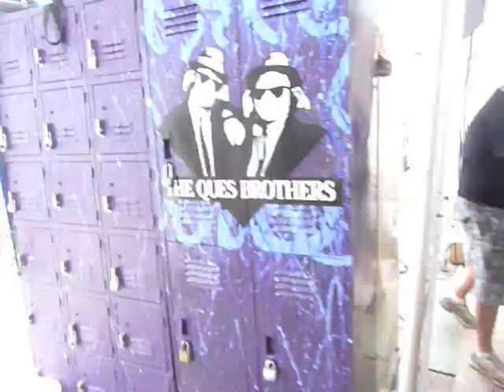The Ques Brothers BBQ Fest 2009 booth walkthrough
A 5- minute walk through of our 2009 booth that won third place.